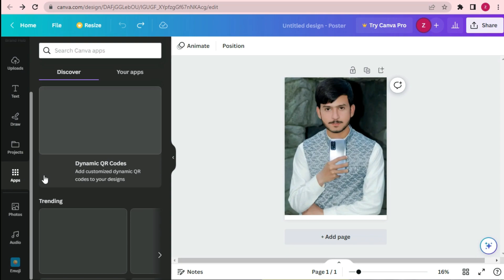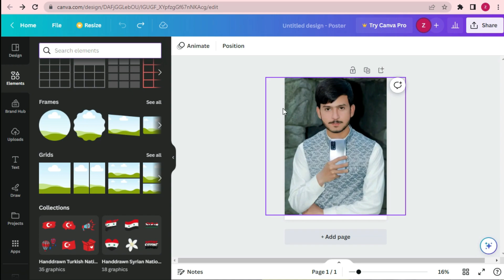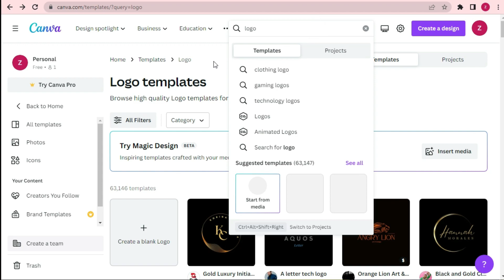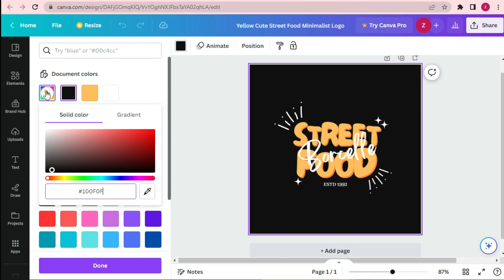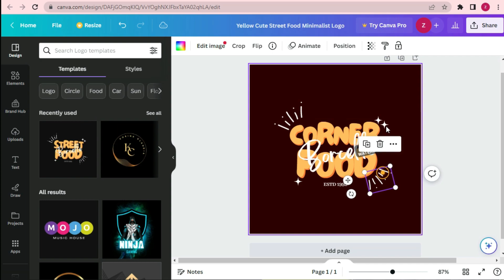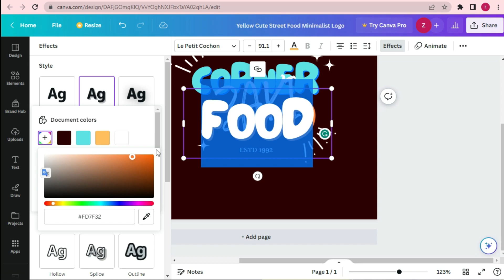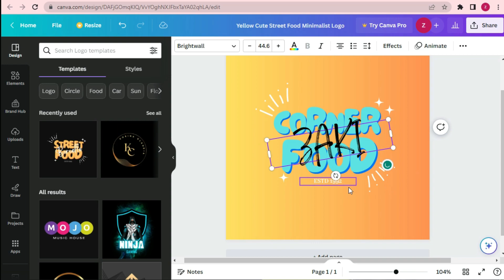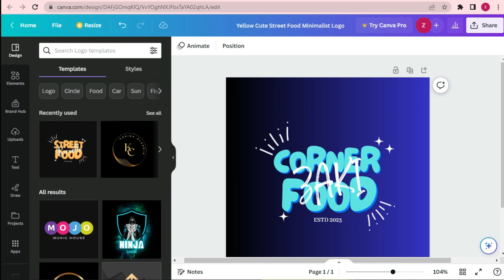Canva Masterclass - How to add elements and import media - How to make Logo in Canva | Urdu / Hindi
In this video tutorial, I will tell you how to add elements to the post and explain to you how to import media in Canva for use. After it, I will tell you, guys, how to edit a logo or make a logo using Canva. It's a very important topic to learn.

The Hideout Tech is a Professional Tech Platform. Here we will provide you only exciting content, which you will like very much. We're dedicated to providing you the best of Tech, focusing on dependability and Technology, Earning Tips And Tricks. We're working to turn our passion for Tech into a booming YouTube Channel. We hope you enjoy our Tech as much as we enjoy offering them.

I will keep posting more important Videos on our Channel for all of you. Please give your support and love.

Thanks For Visiting Our YT Channel.